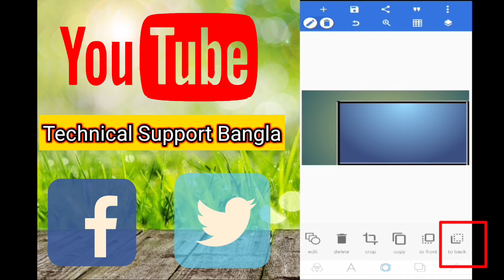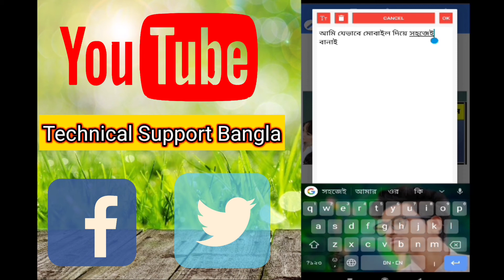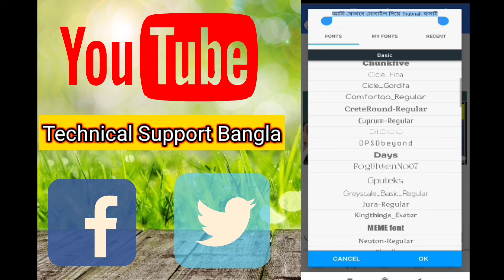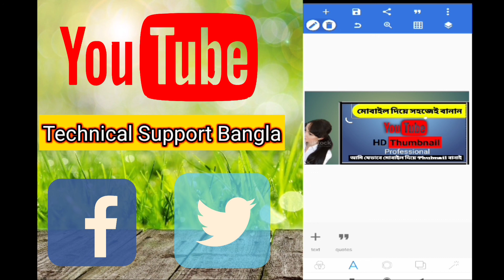How to edit YouTube video thumbnail. (কী করে ইউটিউব ভিডিও Thumbnail তৈরি করবেন প্রফেশনাল ভাবে। )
how to edit YouTube video thumbnail

কি করে ইউটিউব ভিডিও thumbnail   তৈরি করবেন প্রফেশনাল ভাবে তার উপায় ।

                    ⏬Follow Me⏬

     🙏🙏🙏 Press Bellicon🙏🙏 🙏

🙏🙏 🙏🙏🙏  Jai hind🙏🙏 🙏🙏🙏

      👣My Location on YouTube is 👣